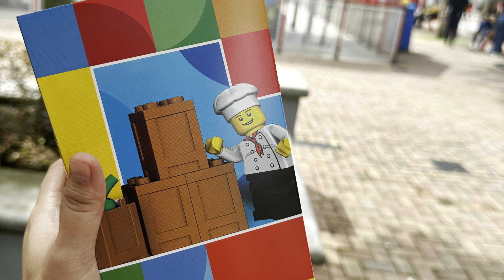Legoland Malaysia Rides and Shows Dec 2023